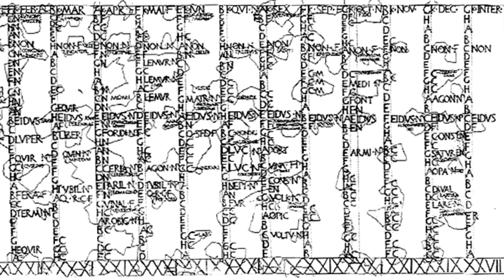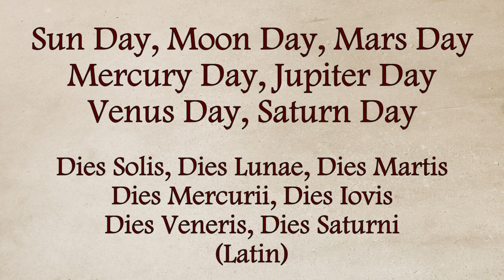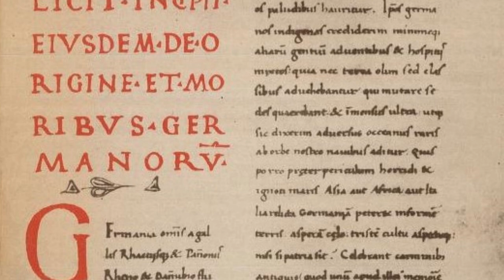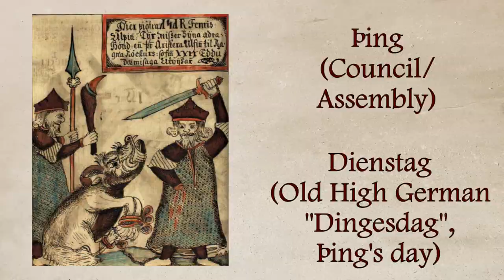Was Thor Worshipped On Thursday?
Many people know that several of the names for weekdays in English come from the names of Germanic pagan gods. But why is that? Were those gods worshipped on those days? And what even is a week anyway? Those are some of the questions I hope to answer in today's video.

Recommendations for further reading:
-Eviatar Zerubavel, The Seven Day Circle: the history and meaning of the week (1985)
-Roger Beck, A Brief History of Ancient Astrology (2007)
-Tamsyn Barton, Ancient Astrology (1994)
-Carole M Cusack, Conversion Among the Germanic Peoples (1998)